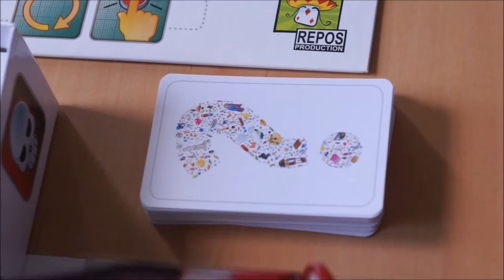Activités artistiques et de loisirs au PLL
Centre social du Polygone PLL
Film réalisé par Raphaël Reales